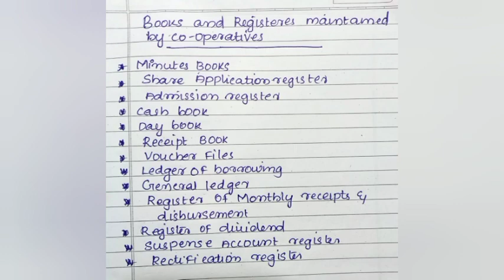Calicut University,6th Sem, Co-operative Management & Administration,Class-1, Exam Oriented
calicut university
coperative management
important questions